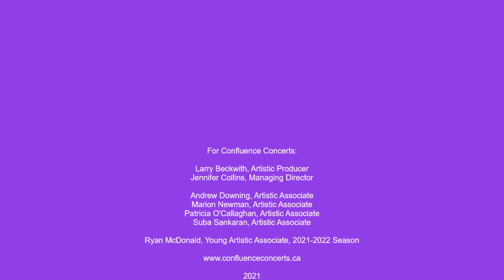Confluence Concerts Interview with Professor William Blissett, October, 2021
Confluence Concerts Artistic Producer Larry Beckwith in conversation with Professor William Blissett in the Library of the Arts and Letters Club in downtown Toronto on the occasion of Professor Blissett's 100th birthday.

Videographer: Ryan Harper